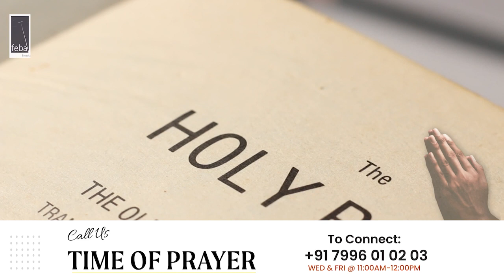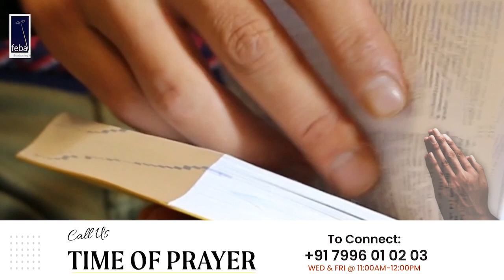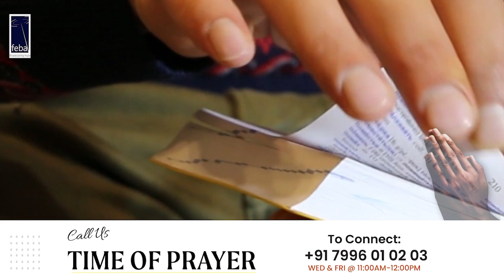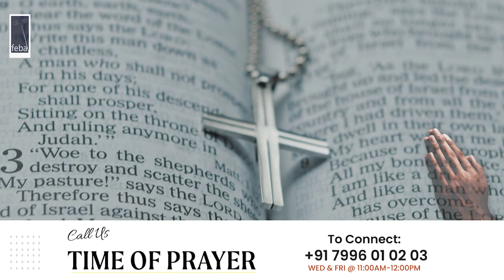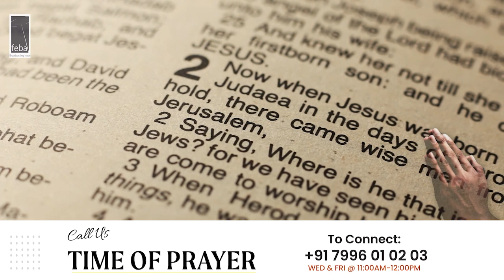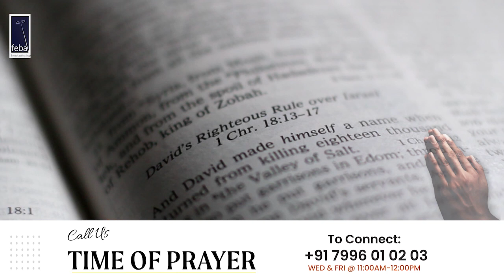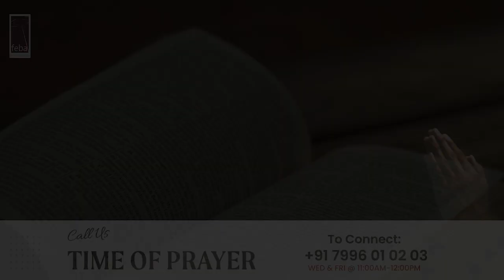Satyaveda Adhyayana (181) ಸತ್ಯವೇದ ಅಧ್ಯಯನ | 10th February 2024 | FEBA India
Topic: Follow Jesus - Part 02